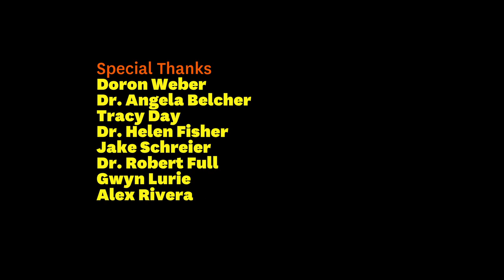Live@Sundance 2012: Control Factor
The intersection of science and storytelling is the topic of discussion at this enlightening panel discussion with Dr. Helen Fisher, Dr. Angela Belcher, Tracy Day, Jake Schreier, Dr. Robert Full, Gwyn Lurie, Alex Rivera, and Doron Weber at the 2012 Sundance Film Festival.